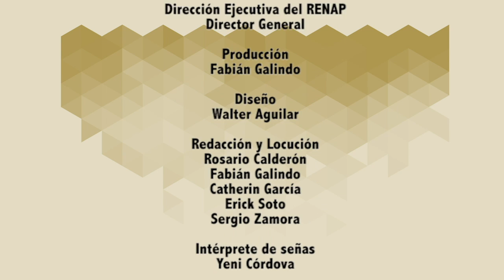info@renapGT, emisión 90, bloque III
Emisión 90, Bloque III. El Registro Nacional de las Personas -RENAP-, a través de su programa semanal info@renapGT, en su 90 edición, da a conocer las acciones más importantes realizadas en la institución, en los días comprendidos del 15 al 21 de junio del 2019.